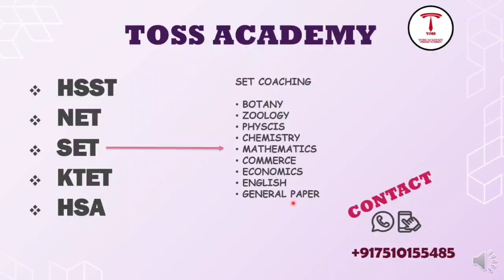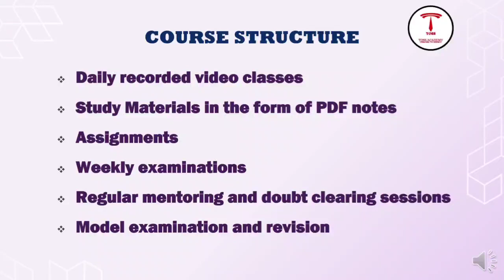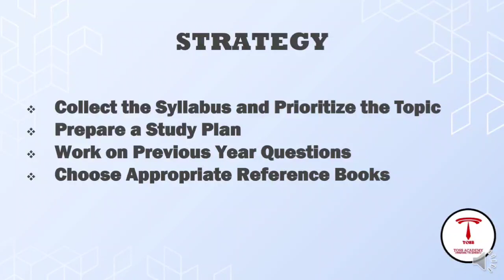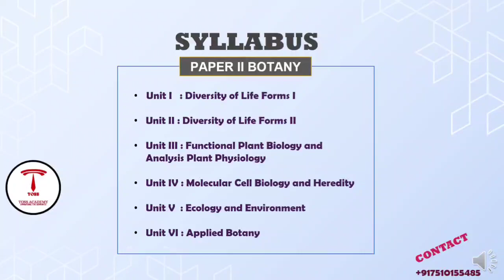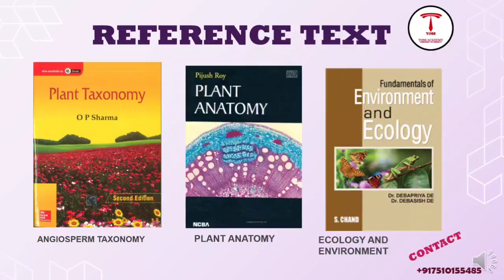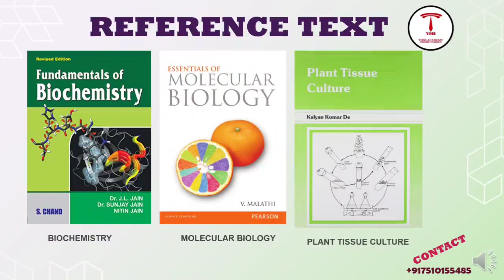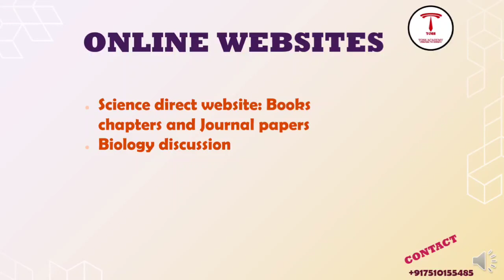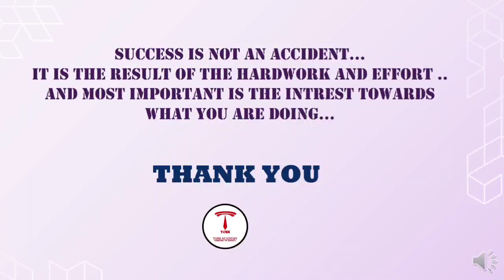പ്രധാന റഫറൻസ് ബുക്കുകൾ ,പഠന രീതികൾ -SET BOTANY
TELEGRAM GROUP FOR SET ASPIRANTS @TOSS ACADEMY

KERALA STATE ELIGIBILITY TEST-SET-ONLINE COACHING @TOSS ACADEMY
COURSES-GENERALPAPER,,PHYSICS,CHEMISTRY,MATHS,BOTANY,ZOOLOGY,COMMERCE,ECONOMICS
,ENGLISH
,COMMERCE,MALAYALAM